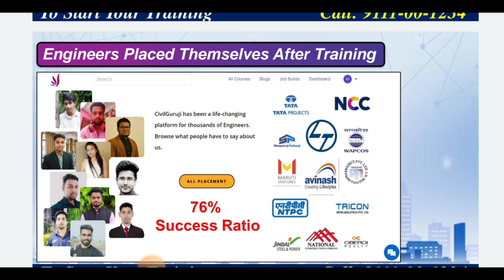Engineers day special | India wants skilled Engineers | Practical + Architectural course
Buy

10 Most watched Video of  ( CIVIL SITE VISIT )

yr

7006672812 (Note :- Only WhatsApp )